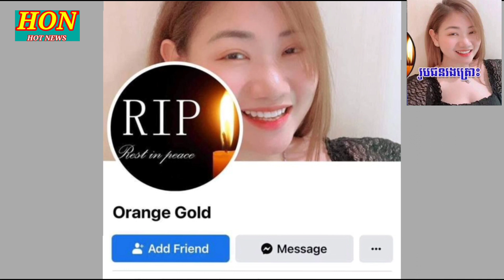ឃ ាតកម្ម ស ម្លាប់ស្ត្រីម្នាកក្នងកាស៉ីណូណាហ្គាវើលដ៏យកទ្រព្យសម្បត្តិ60ម៉ឺនដុល្លា